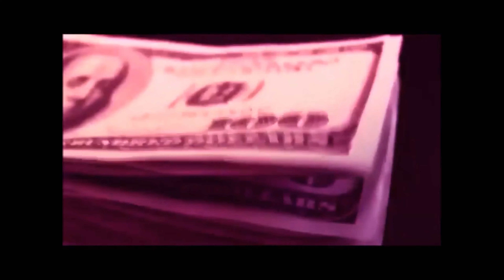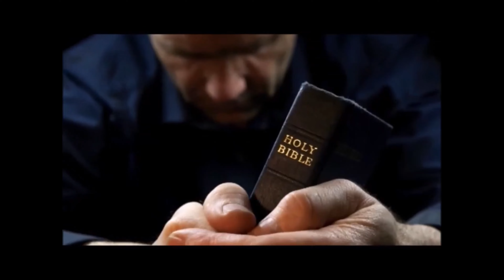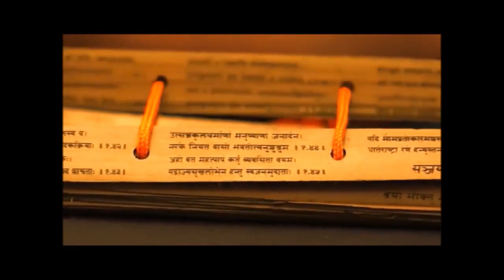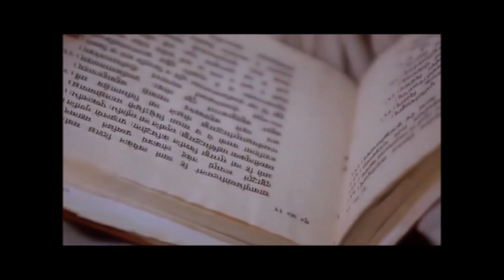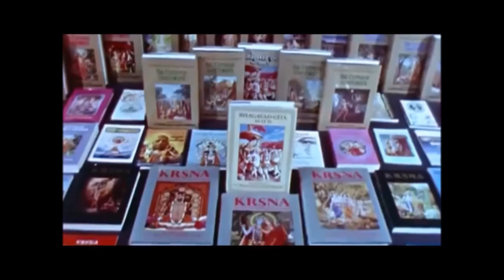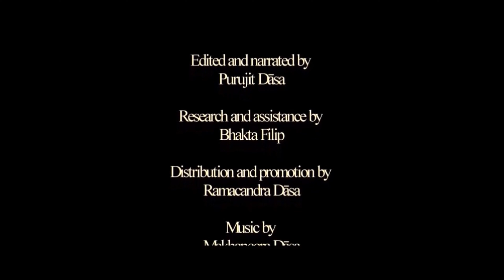מי משוגע?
האם רוחניות הינה סוג של שגעון? מהו שגעון? מי משוגע?

״מי משוגע?״ - דובב מספרו של חסד אלוהותו שרילה פְּרַבְּהוּפָּאדַה